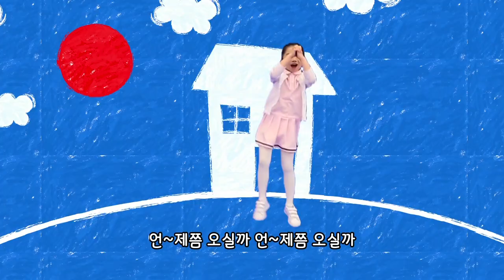택배아저씨 고맙습니다 I 가을학기 I 트니트니 I 율동동요 I 인기동요 I 생활동요 I 신체발달 I 유아체육 __ KIDS, FUN, PLAY_TEUNITEUNI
★ 트니트니 신체/놀이/교구 상품이 궁금하다면?!

★ 트니트니 SNS를 팔로우하고 다양한 이벤트 혜택을 받아보세요!